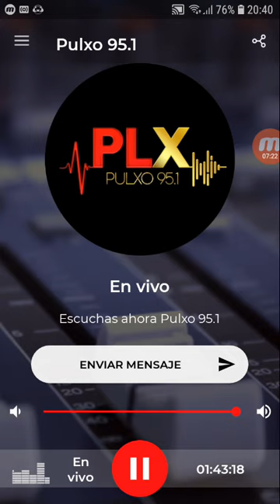coki ramirez en fernet con coki pulxo 951 parte 4 28-08-2019